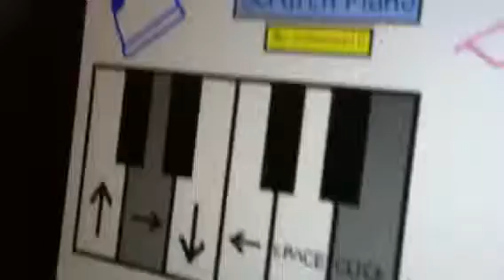KSA Date and fries makey makey keyboard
We test out the makey makey at the tinkering studio dhahran with what we had available.